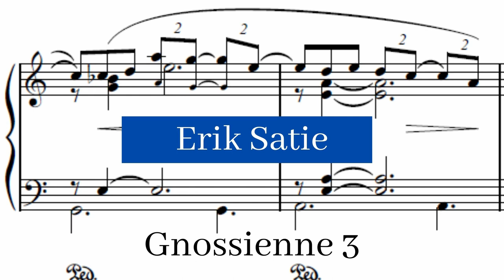Erik Satie - Gnossiennes no. 3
The Gnossiennes are several piano compositions written by Erik Satie in the late 19th century. Satie's coining of the word gnossienne was one of the rare occasions when a composer used a new term to indicate a new "type" of composition.

Gnossiennes no. 3 composed by Erik Satie by La Pianista and used under a Creative Commons Public Domain License